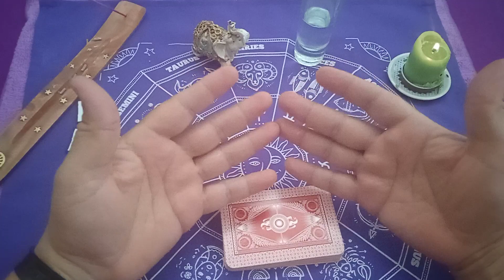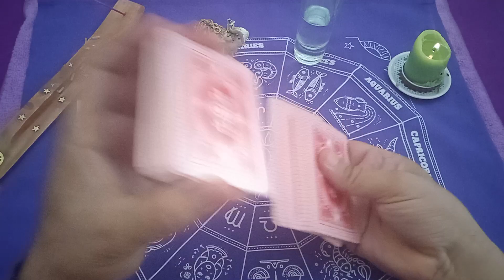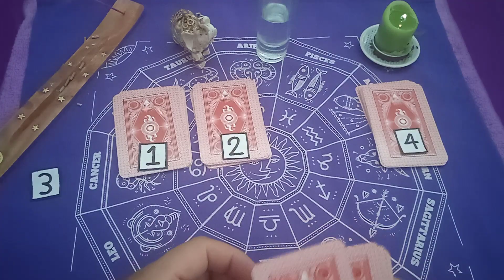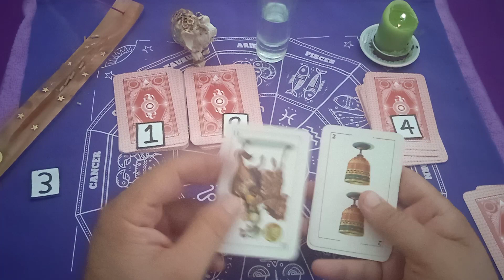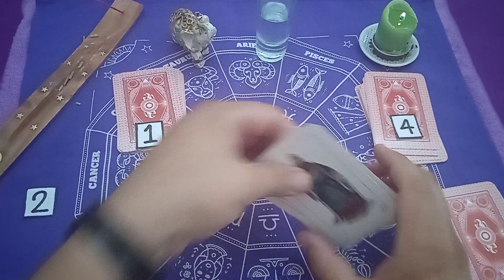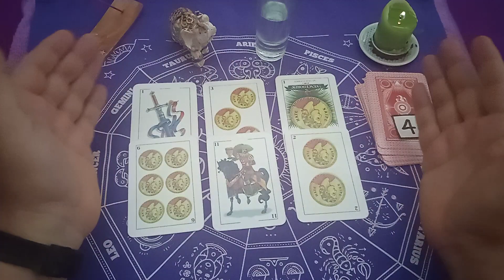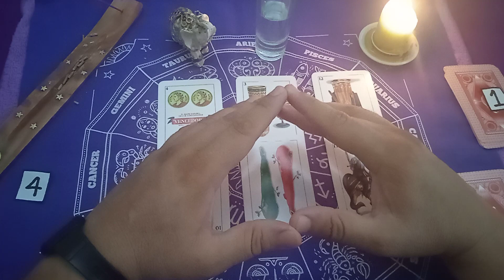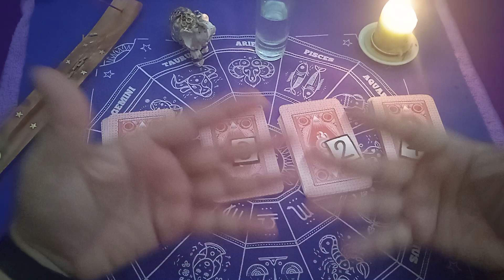🎲4 TIRADAS PARA TU DESTINO -- LECTURA ESPECIAL 🎲